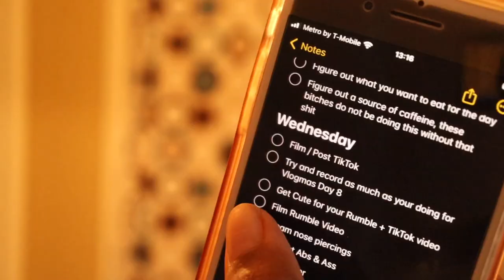Vlogmas Day 9 - confidence in content making, hitting the gym, and stripping my sheets